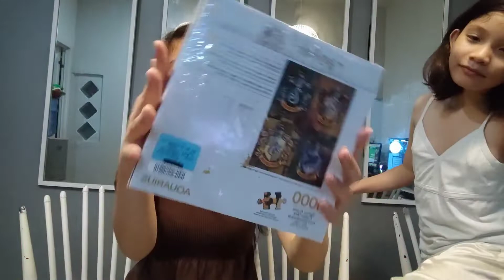Thank you Brod Gen and Sis Vanji